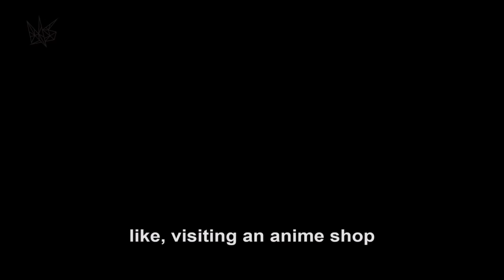NS Stories: Arlu Obus 2D Animation Graduate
Talks about his dreams, his passion and his life in UVNS.